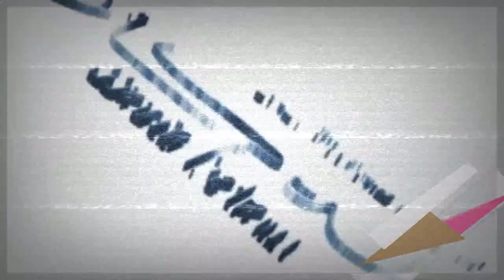कोरोना वायरस से किस तरह की चर्चा के बाद बनाई शनिवार व रविवार लाक डाऊन की योजना |WahidKalamAurangabad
कोरोना वायरस से किस तरह की चर्चा के बाद बनाई शनिवार व रविवार लाक डाऊन की योजना